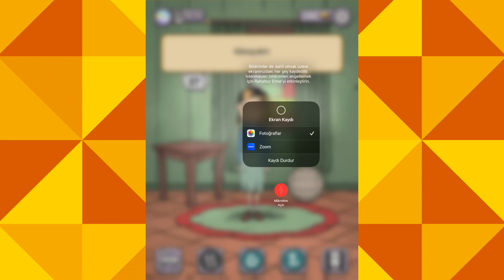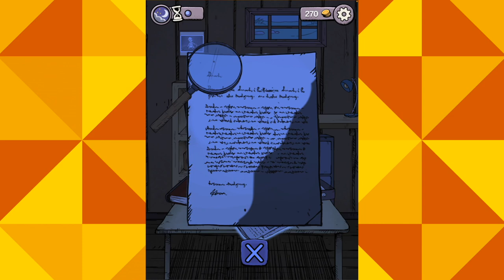My Child Lebensborn Oyunu Günlükleri Kolaj